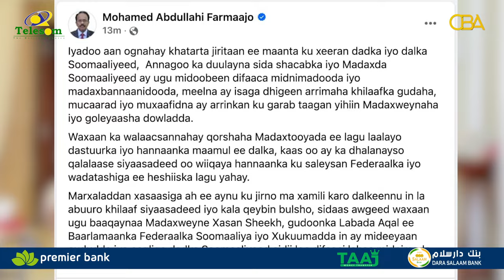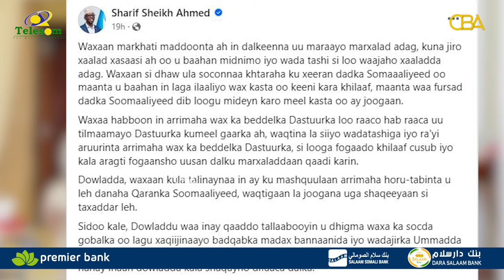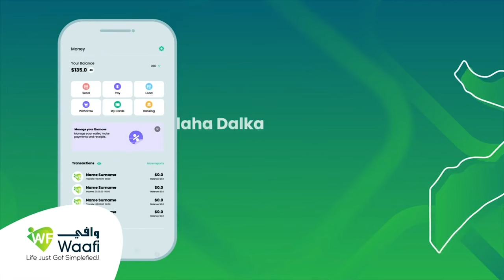Madaxweynayaashii hore ee Soomaaliya ayaa digniin culus u diray Madaxweyne Xasan Sheekh Maxamuud.